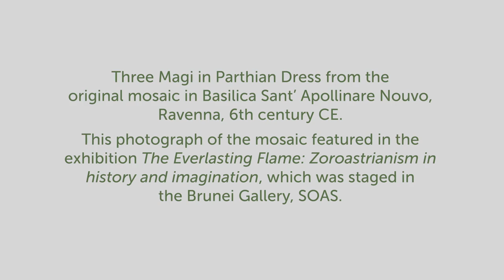Season's Greetings from SOAS, University of London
Season's Greetings to you all from SOAS, University of London.

The image is Three magi in Parthian Dress from the original mosaic in Basilica Sant' Apollinare Nouvo, Ravenna, 6th century CE.

This photograph of the mosaic featured in the exhibition The Everlasting Flame: Zoroastrianism in history and imagination, which was staged in the Brunei Gallery, SOAS.